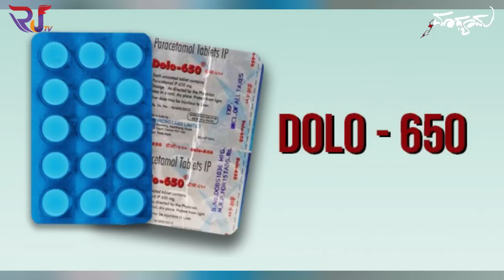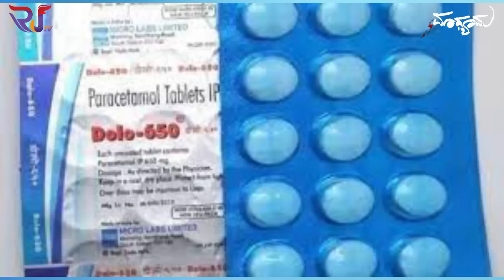ಹಗಲು ದರೋಡೆ ಮಾಡಿದ DOLO 650